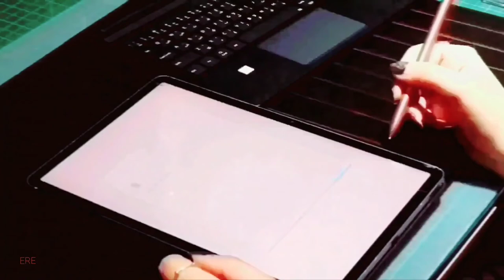Samsung galaxy tab s7 UNBOXING ! سامسونغ جلاكسي تاب اس ٧